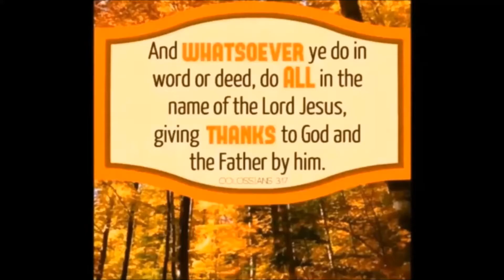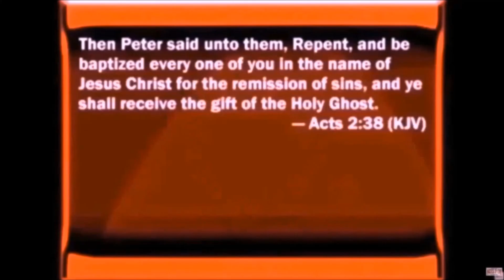Patsy Cline's Faith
We learn from those that knew Patsy that she attended church with her Mother, a very religious woman, from an early age. At age eight she was singing in the choir with her Mother and began playing the piano by ear. She was self taught, and though she could not read music; she had perfect pitch. She started to sing at a local radio station, which led to other singing opportunities. Patsy then led a life of singing at honky tonks and bars. While she was surrounded by famous people, they were all following ungodly lifestyles and the drug of alcohol. Patsy fell into the same mistakes of these her singing peers and could not preserve her first marriage, was by all reports abused in her second marriage and at the time of her death it is reported that she had drawn up divorce documents again. Patsy had been drawn away from the Lord and His people and fell into a life of liquor and bawdy conversations with the important people in her industry.

The light of her belief in Jesus Christ shone through however as these two quotes prove:

A glimpse at spiritual conversations such as the one with Roy Walker of the Jordanaires: I think it was close to the Vegas time, she was starting to have some real fears, in a way, that she never had shared to anybody else. Nobody would ever think she was fearful of anything. I mean she was gonna run things as far as anybody was concerned. She said to me "How can a nothing like me be doing what I'm doing?". I said, Patsy, because you realize your nothing. What I meant was, we all have a bit in us that's nothing. We're all nothing from some standpoint compared to Christ. We're nothing! And she caught my drift, evidently, because she said "well, you gotta start somewhere".

Jan Howard, a close friend, wrote the following concerning Patsy and we see that in her off moments in recording sessions and with friends they would often sing hymns: She loved western swing, Charlie and Harlan and Patsy and I went to Fort Campbell, Kentucky, one night to hear Leon McAuliffe. And she got up and sang with him "San Antonio Rose" and just knocked that audience flat out. She loved it! She really let go in that western swing, and, Won't you come home Bill Bailey. She was having fun. I don't know about being a churchgoer, but I think she was a spiritual person. We never talked about religion. But some of the songs she sang, I think she would have to be or she couldn't have sung 'em like she did. We were sitting over at her house one day, and we were singing back and forth, just sitting there with a guitar, and we were singing duet on Just As I Am and Just A Closer Walk With Thee. I have a feeling when someone sings an inspirational or religious song whether they really know what they are singing about. And I think Patsy did.

After a car wreck, Patsy began once again seeking after God. The car wreck was a time of serious reflection on life for Patsy. During the aftermath of the wreck she stated that she saw the woman in the other car die before her eyes. Her friend Dottie West picked glass out of her hair for Patsy was thrown through the windshield. She stated: "I never lost consciousness from the time it happened, through the sewing up of my head and until they gave me gas to set my hip. They thought I was gone twice and had to give me three pints of blood."Also, she had what we would call today "a near death experience" where Jesus Himself came and talked to her. Patsy was quoted as saying: Jesus has been in my room. He has taken my hand and told me, No, Not now. I have other things for you to do." Patsy stated to her friends publicly following the wreck that she had rededicated her life to Christianity.

While in the hospital, Patsy received more than 1,200 get well cards. She stated: It sure gives me faith and a wonderful feeling to know how many fans and friends are wanting me well again." Whether she really was a born again Christian of the water and spirit is now in God's hands. As the books are sealed on her life. Yet Patsy demonstrated a faith in Christ by singing a number of songs concerning the Christian faith during her career such as:

Dear God.

Life's railway to heaven.

Let's go to church, and Just a closer walk with Thee.